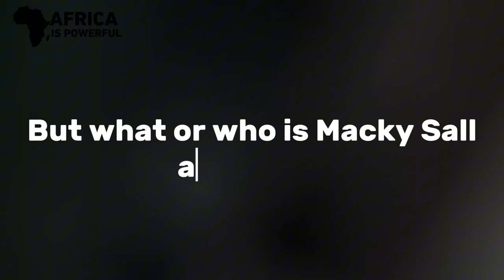Senegal's former President Macky Sall has fled the country hours after Diomaye Faye was sworn in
Macky Sall, the former head of state of Senegal, has left the country immediately after the inauguration of his successor, Bassirou Diomaye Faye.  Although the destination of Sall's flight has not been officially mentioned, reports suggest that he is most likely to land in Paris, France. This is not surprising, as just a few days before his departure, the press reported that Sall intends to spend his retirement outside of Senegal.